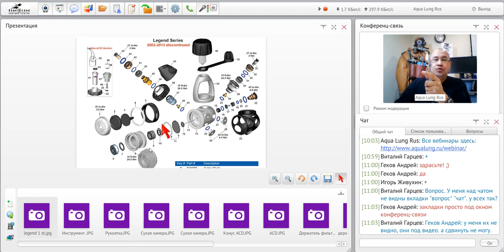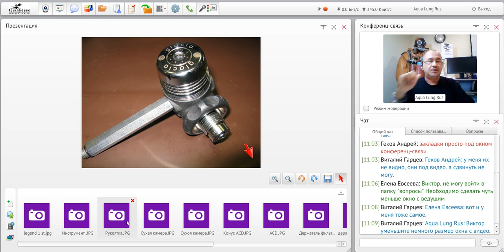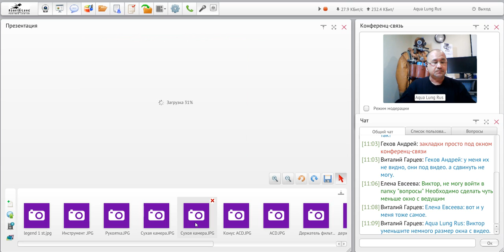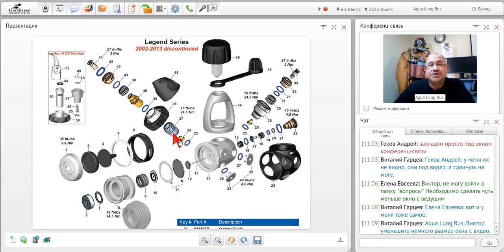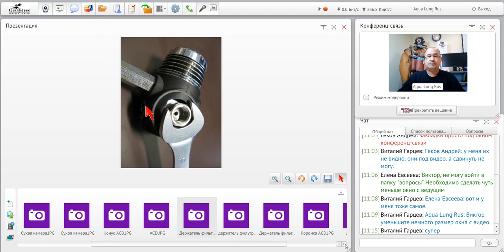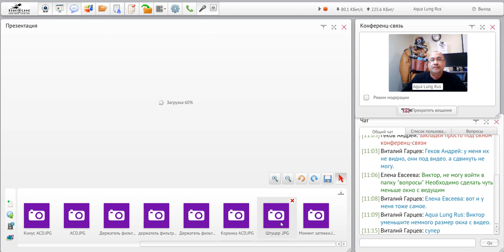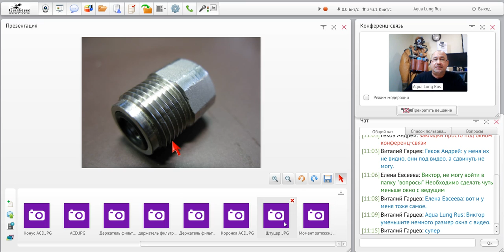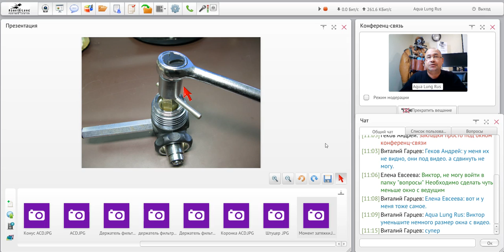Webinar Aqua Lung Russia 10.09.2015 1-st. stage Legend 2002.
1. Обзор инструментов.
2. Сложные моменты.
3. Особенности разборки\сборки.